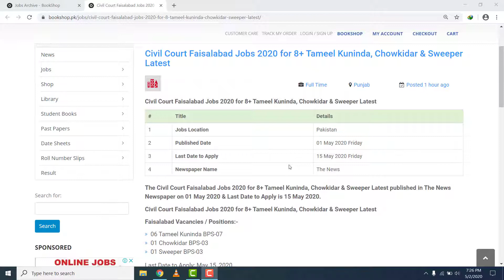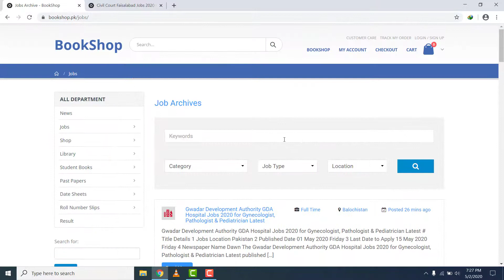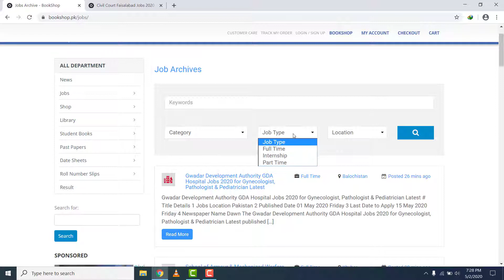Civil Court Faisalabad Jobs 2020 | Latest Govt Jobs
The Civil Court Faisalabad Jobs 2020 for 8+ Tameel Kuninda, Chowkidar & Sweeper Latest published in The News Newspaper on 01 May 2020 & Last Date to Apply is 15 May 2020.